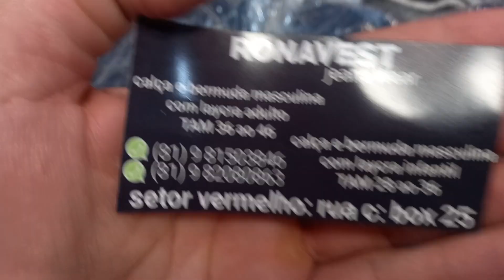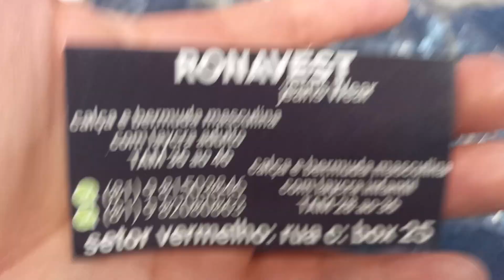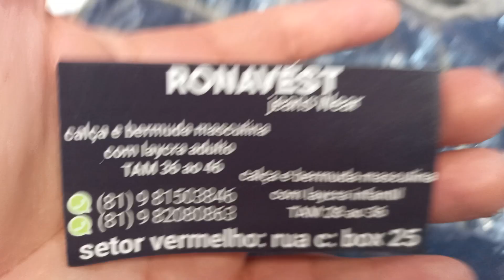Moda Center Santa Cruz Ronavest Jeans Wear Calça 38 Reais 81 9.8150 3846